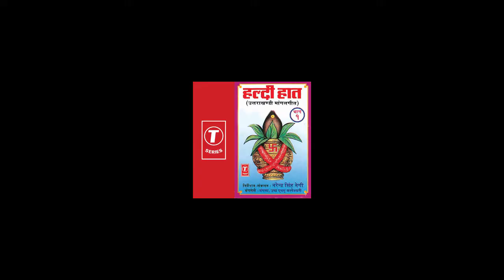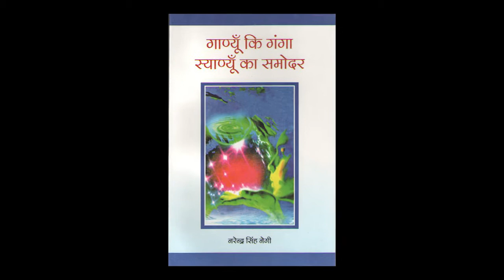Narendra Singh Negi Biography in Hindi | Struggle of Narendra Negi | Garh-Ratan | Negi Ji Song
hello dosto aaj ke ish video me Maine aapko garh-ratan manniya Shri Narendra Singh negi ji ke sangharsh ya kahiye biography ko btaya hai.

I hope you like a video and do comment about your questions, query and feedbacks. Keep share our content with your love one to help us for grow.

About Uttarakhand Family

A Family For All Pahadi Who Lives Outside Pahad. Uttarakhand Family is a Social Media Platform Where You Can Find Information About Uttarakhand in Form of Travel, Vlog, Culture, Food, and Heritage. So If You Are Really Interested To Know About Rich Culture of Uttarakhand Keep Connected With Us in All Our Social Handles.